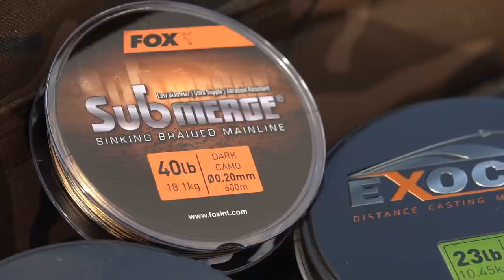Lead shapes and lead set-ups EXPLAINED! By Ian Chillcott | Carp Fishing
Never get confused by a carp fishing lead set-up again thanks to carp fishing veteran, Ian 'Chilly' Chillcott! From helicopter rigs and inline arrangements to lead clips and running leads, Chilly covers the lot, along with revealing his own preferred lead set-up and which lead shape/design is best suited for whatever carp fishing situation you may find yourself in.

𝗜𝗻 𝘁𝗵𝗶𝘀 𝘃𝗶𝗱𝗲𝗼:
0:00 Ian Chillcott talks about leads
0:28 The Bolt Rig
1:23 Lead weight
2:50 Lead safety
4:22 Using thicker main line
5:40 Using lead clips
7:50 Chilly's trusted distance lead set-up
10:30 Choosing the right lead